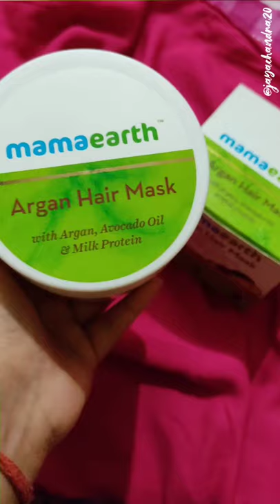Top Mamaearth products for hair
Best hair care products from mamaearth that I have purchased so far

music credits

Musician: @iksonmusic